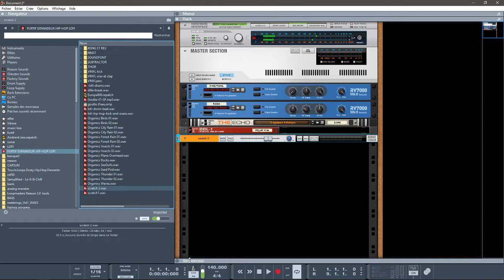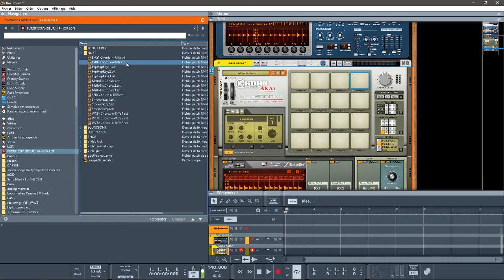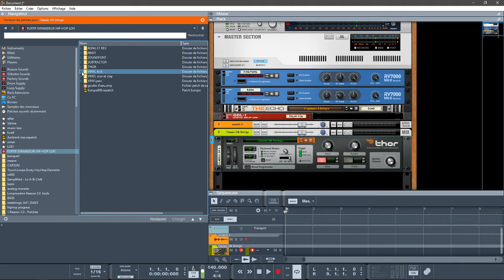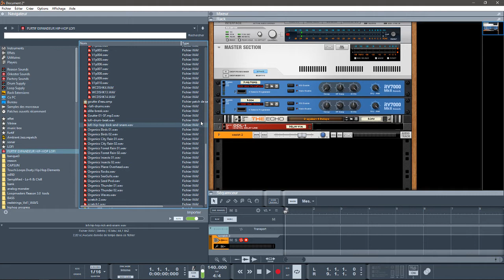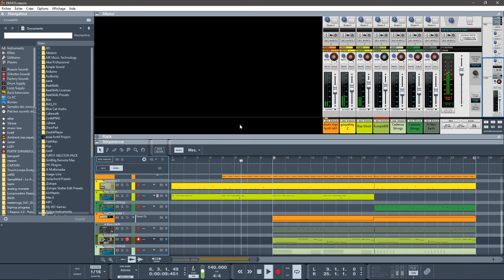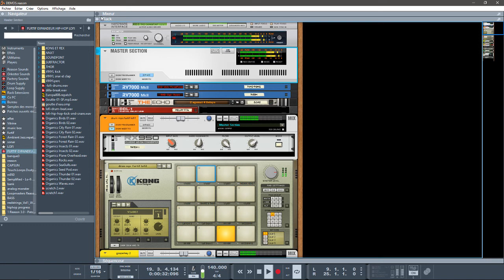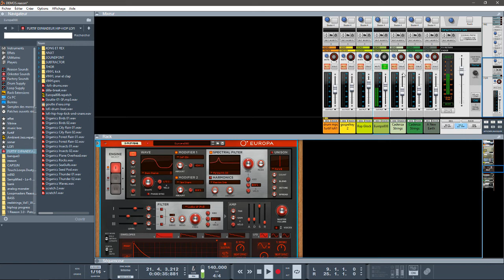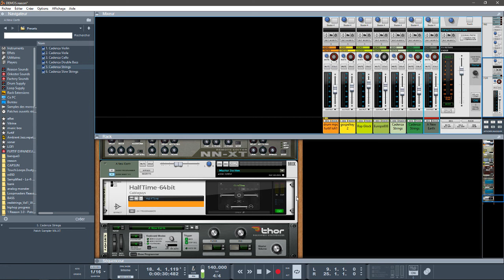FREE REFILL POUR REASON 10 ,LITE ET INTRO